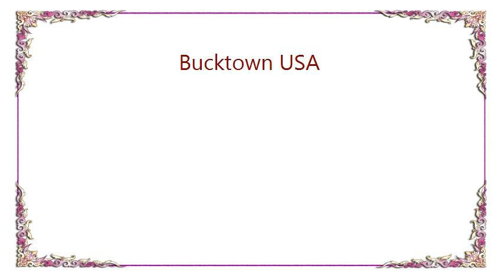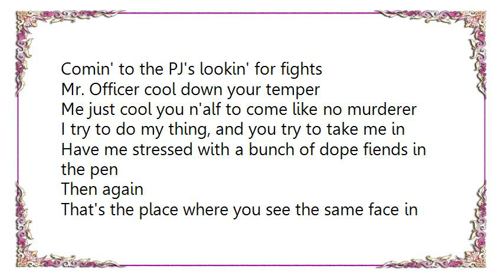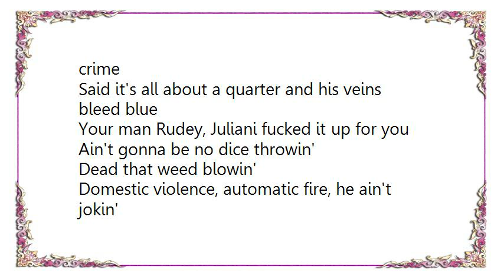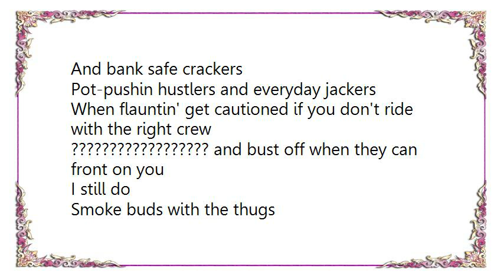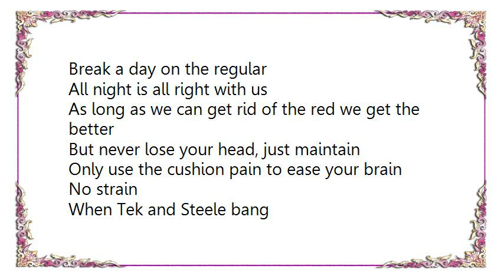Cocoa Brovaz - Bucktown USA Lyrics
[Lyrics Cocoa Brovaz - Bucktown USA]
Yeah
why-Yeah
Once again
Bucktown USA is the place where I rest
Should I say chill 'cause there ain't no rest for me yet
Shit, I can't say chill .cause the property's hot
Got to get it while the gettin' could be got or get not
'Cause of those who cop block, or those who get not
Spillin' beans like a cook to them crooked ass cops
To all my G's don't snooze
'Cause they crews in blues and whites
Comin' to the PJ's lookin' for fights
Mr. Officer cool down your temper
Me just cool you n'alf to come like no murderer
I try to do my thing, and you try to take me in
Have me stressed with a bunch of dope fiends in the pen
Then again
That's the place where you see the same face in thew street
Everybody got to charge the beat
Once again
Facin' the magistrate with the screwface
Bounce on the D-A-T-S-T-be, the new case

Chorus:
Bucktown
Home where the grass is greenah
And all the gods and earths choose a court in Medina
Bucktown
The place where I received my roots
Got put on to this loot
And got my first Tim boots
Bucktown
See me in the G-S-T-0-0
On the side of the road
Gettin' harassed by po-po's
Bucktown
Home of my be-see-see
And everybody that I roll with, the family

Boot Camp's the way of life for a loner like me
Constantly holdin' courts in the street with police
Like the sergeant 81st, pretty boy is what they call 'em
Said he was a gun man, duke is kinda brawlic
Speaks with an accent, ? I would imagine
A hot-headed dred known for jumping into action
We danced a few times
He got his, I got mine
Called the whole force up to pat us down for the crime
Said it's all about a quarter and his veins bleed blue
Your man Rudey, Juliani fucked it up for you
Ain't gonna be no dice throwin'
Dead that weed blowin'
Domestic violence, automatic fire, he ain't jokin'
Now you first offenders are gettin' hit like predicates
Goin' through the system just for standin' on the strip
Gotta keep an open eye when it's time to cop la
From dirty ass deeds and unmarks ridin' by

(Chorus)

Home of the Originoo Gunn Clappaz
And bank safe crackers
Pot-pushin hustlers and everyday jackers
When flauntin' get cautioned if you don't ride with the right crew
? and bust off when they can front on you
I still do
Smoke buds with the thugs
About to face the judge
Show all my niggaz love
I can't knock the hustle, get your cream by all means
Do what you gotta do to live, to feed you and your seeds

Bucktown's everywhere I see
Representatives livin' nocturnally
Break a day on the regular
All night is all right with us
As long as we can get rid of the red we get the better
But never lose your head, just maintain
Only use the cushion pain to ease your brain
No strain
When Tek and Steele bang
Ain't shit changed from birth
be-see-see degrees, on to them other planes

(Chorus)
Fam